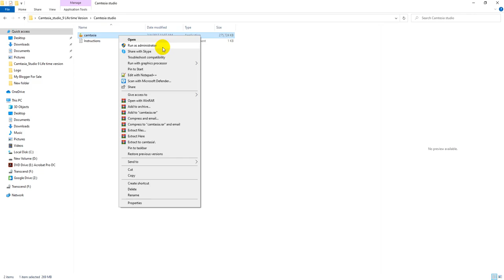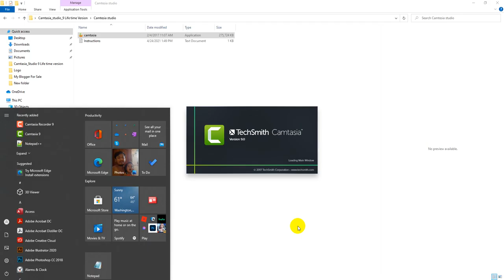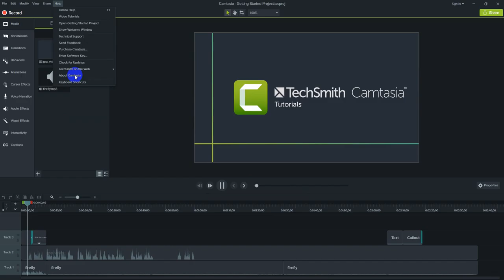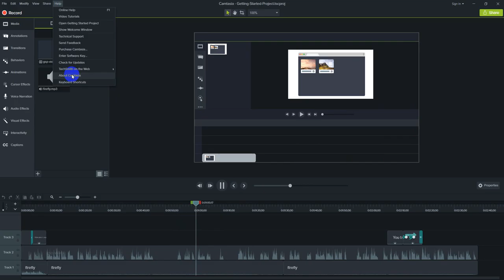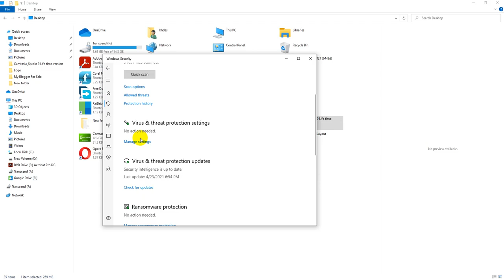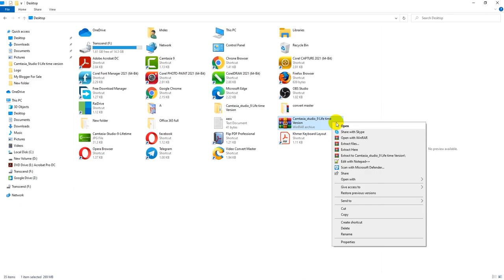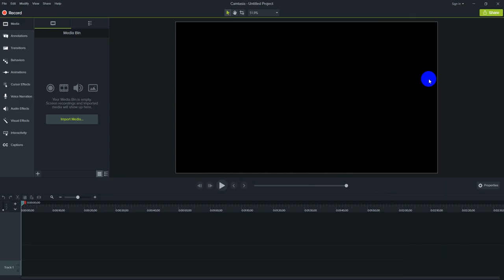Camtasia_studio_9 Life time _khmer Install